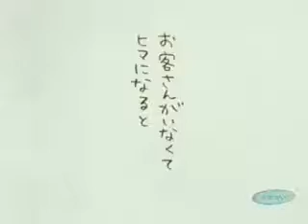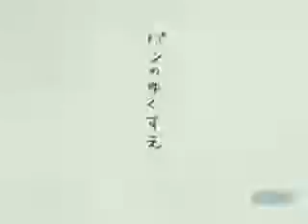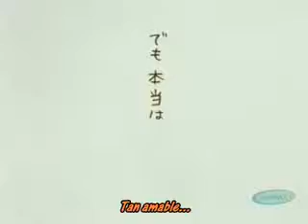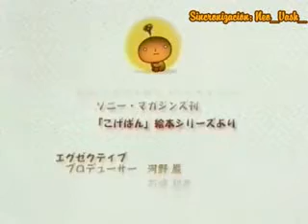PanTostado y los Panecitos